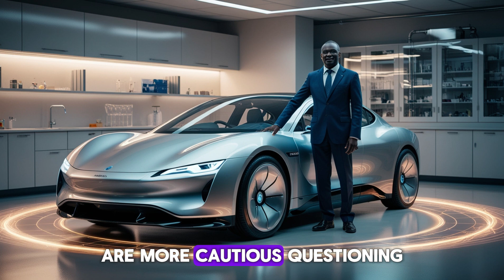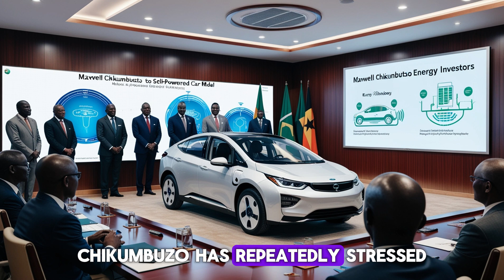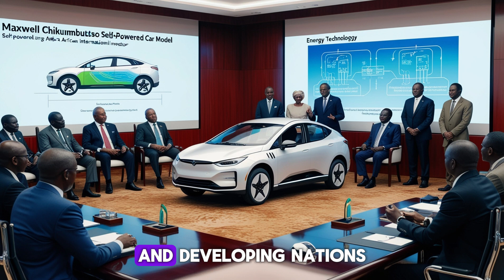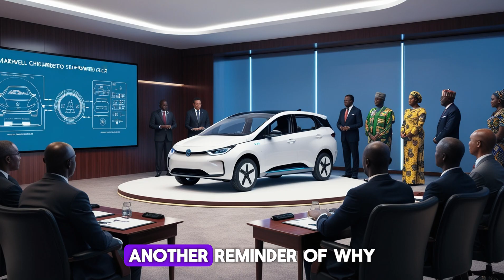Maxwell Chikumbutso’s Self-Powered EV: Buying Guide & Frequently Asked Questions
Discover everything you need to know about Maxwell Chikumbutso’s groundbreaking self-powered electric vehicle — a car that claims to run without charging or refueling. In this detailed buying guide and FAQ, we explore where you can purchase this revolutionary EV, its reported specifications, potential release dates, and the technology behind it. From international orders in Africa to interest from global investors, we break down the latest updates, government endorsements, and how this innovation could change the future of transportation. We also address common questions, concerns, and the controversy surrounding this invention. Whether you’re a car enthusiast, a tech lover, or just curious about game-changing clean energy solutions, this is the video you don’t want to miss.